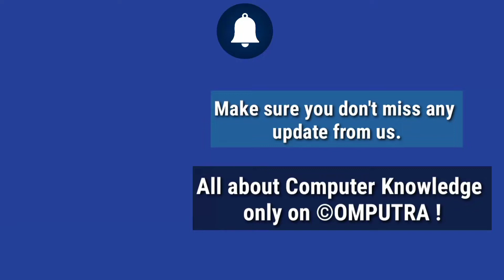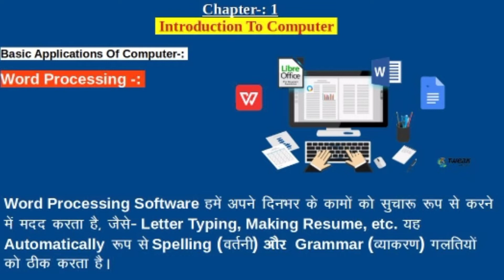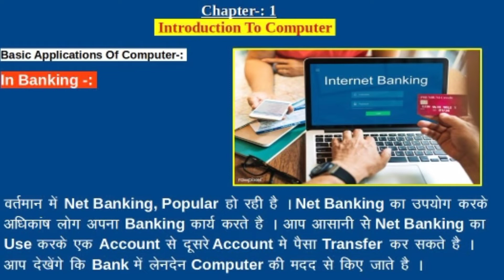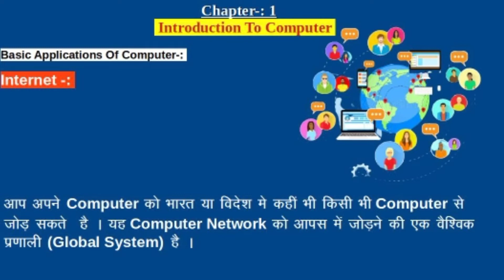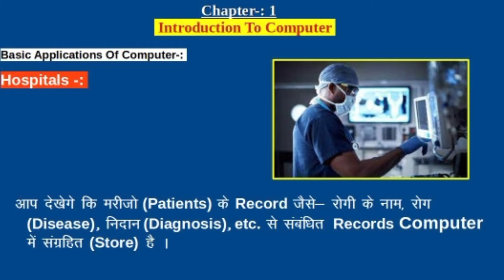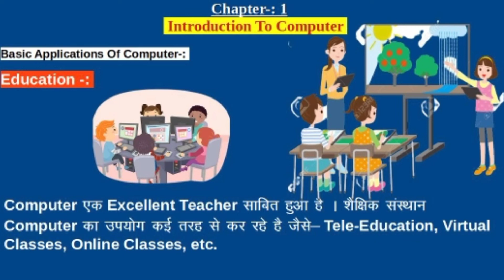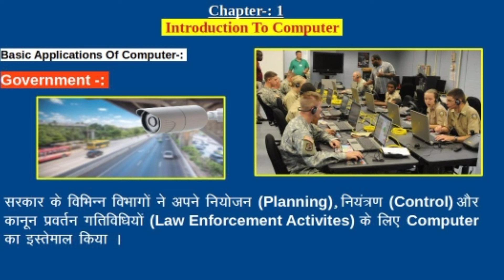Basic Applications of Computer| कंप्यूटर के मूल अनुप्रयोग|Chapter-1| Introduction To Computer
Follow us on-::

Join us on-::
F@©EBOOK(ANIKET GAUTAM)👇👇